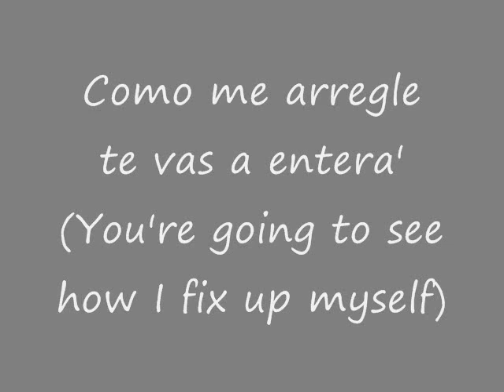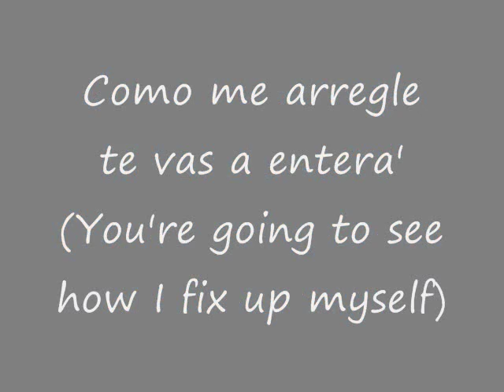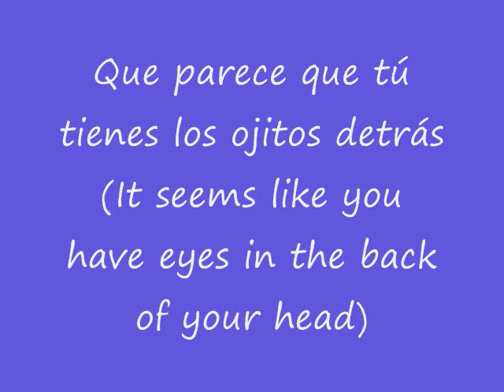Maria Isabel - De Que Vas (Spanish Lyrics/English Translation)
junioreurosong.net

De que vas can also mean 'just who do you think you are?' :)